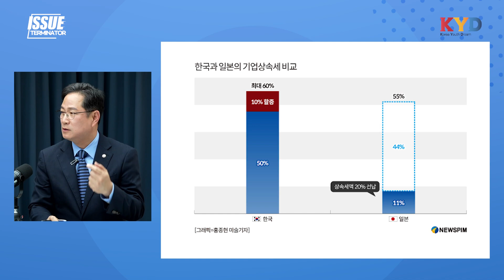[이슈터미네이터] '100년 기업 3만개' 일본의 비결은 '실상속세율 11%'...박수영 "상속세율 더 낮춰야"｜상속·증여세법편 하이라이트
📣진행 : 김종석 규제개혁위원회 위원장
📣토론 : 박수영 국민의힘 의원, 안도걸 더불어민주당 의원

◆ KYD 이슈 터미네이터(Issue Terminator)는  경제·사회적으로 관심이 많은 이슈 중 입법이 필요한 사안에 대해 여야 정치인들이 토론을 통해 합리적이고 발전적인 해법을 만들어내고자 하는 프로그램입니다. 이번 방송에서는 국회 기획재정위원회 박수영 의원, 안도걸 의원이 토론자로 참석해 '상속·증여세 합리적인 개편 방안은'이란 주제로 심도 깊은 토론을 진행합니다.